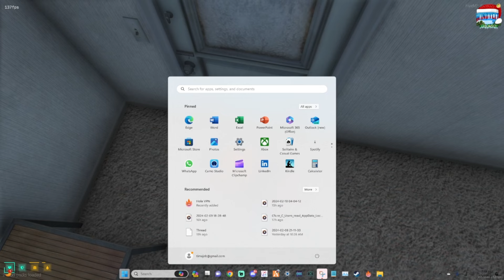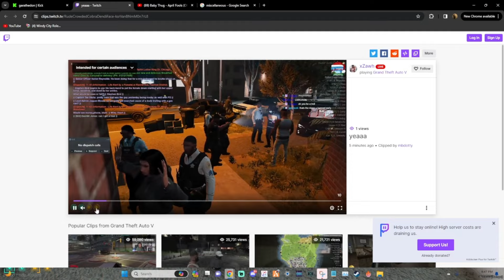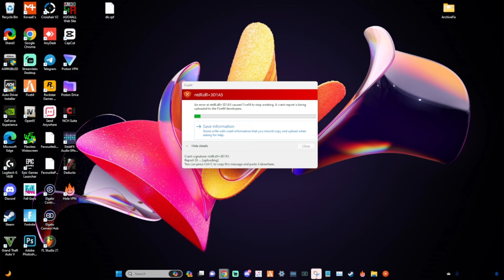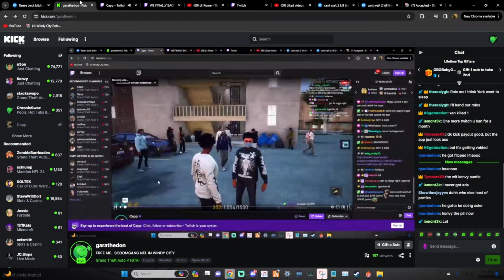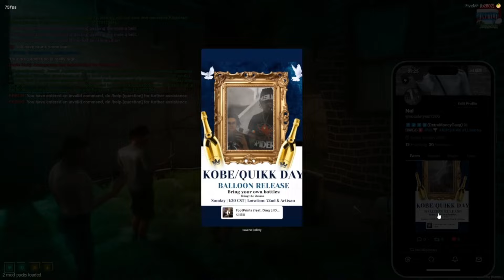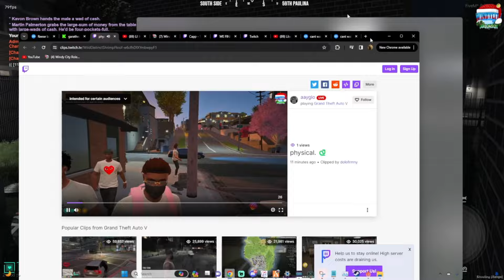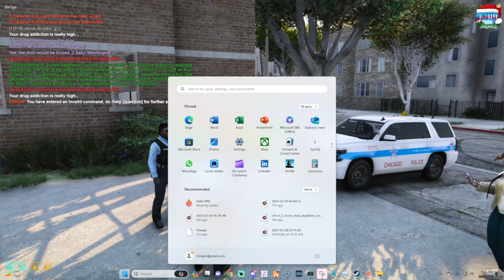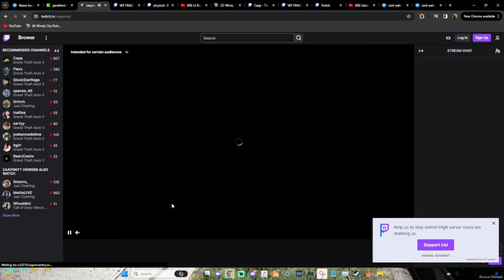GTA RP I They Put Me On House Arrest🔒 Lil Nel In Windy City Ep. 14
GTA RP I They Put Me On House Arrest🔒 Lil Nel In Windy City Ep. 14#gtarp Chicago Roleplay

🟪Daily Content-

 / garalive

Editor: @Quanblastem